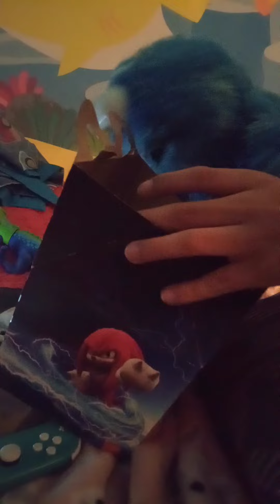Sesame Seed Street EPISODE 4: Cookie Monsters Escape to his Dreamworld!